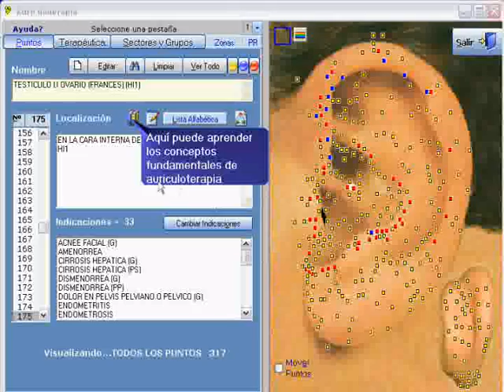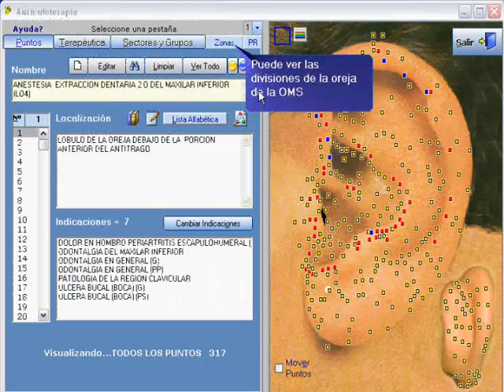Aurículo -Estudio de los puntos.wmv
El Módulo de AURICULOTERAPIA, contiene el tratamiento  de más de 450 situaciones patológicas. Incluye la división en zonas de la oreja según la OMS